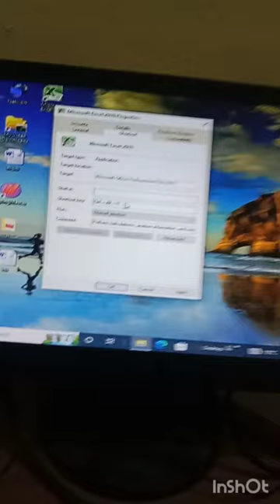Bs computer training center# viral